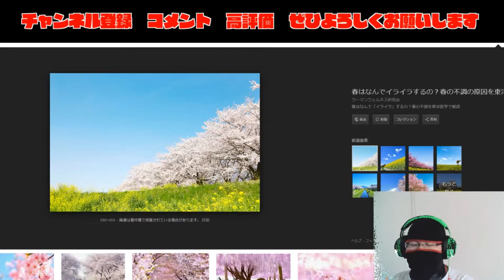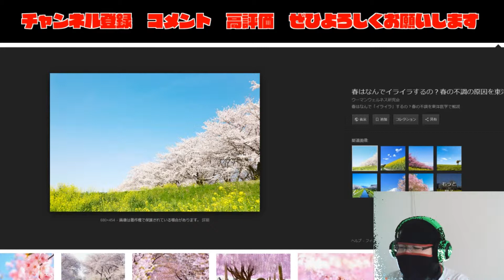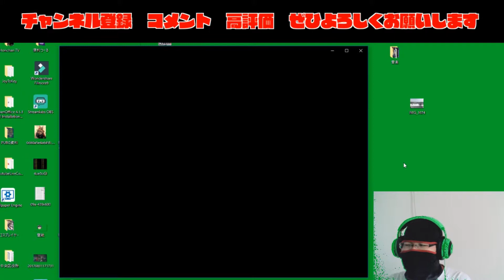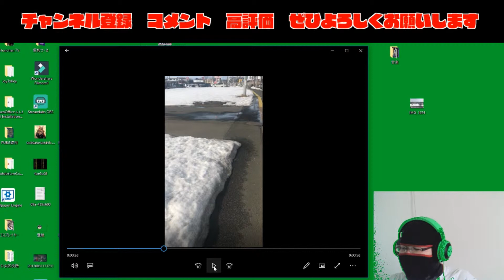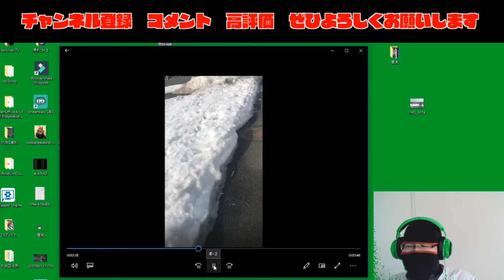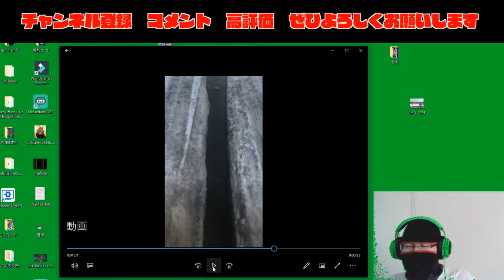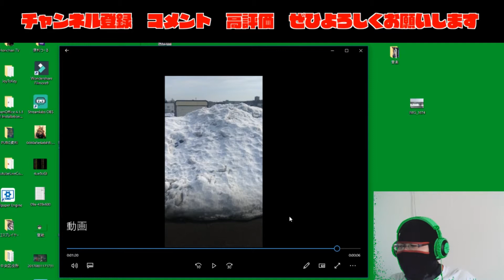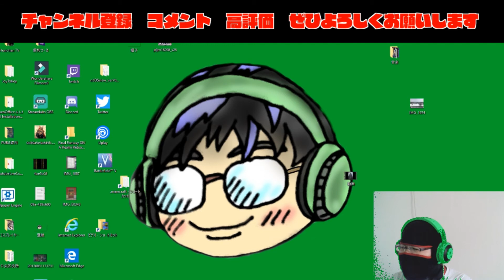【ホリログ】はやく春っぽくならないかなぁ…これが今の札幌です(場所によっては雪が少ないとこもあるよん)【雑談コーナー】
※今日は雑談です　今日出かけたら…結構氷が残っていたので現状の道内(札幌市の一部)を紹介…　てかまだまだ寒い…少しあったかくなったが寒い！

こちらでは 楽しくゲームや雑談をしていくチャンネルです。
私は基本へたっちょなので 気軽に遊んでくれるかた募集！

【参加型の場合】
②ボイスチャット【VC】をつけてください
③コメント欄に参加申請（参加したいです）みたいにコメントを飛ばしてください。ゲームIDもつけてくださいね。
④PS4は ”hori1030”のパーティに入ってください
（ゲームによってはパーティは作ってないことも…）

はーい、どうも～ホリちゃんですーw
主にゲーム話や面白いものを買った場合の紹介などなど…
ゲーム実況→【FF14,PUBG,R6S,艦これ,マインクラフト,ガンダムバトルオペレーション2,BF1,BFV,ポケモン】

ゲームIDはコチラ
OriginID→horichan1030　【PC版BF1.BFV】
PS4  ID →hori1030
PC  Uplay ID →hori1030 【PC版R6S】
PUBG→STEAM ID  horichan0

実況方法: 肉声実況 、 ゆっくり実況、 字幕のみ

うp主基本　下手くそのへっぽこなので暖かく応援してたら…
うれしい…です　(　 ;∀;)/   あとできたら…

動画 配信の更新は不定期型なので そこのところ…お願いします。